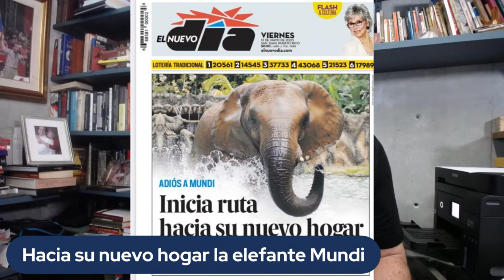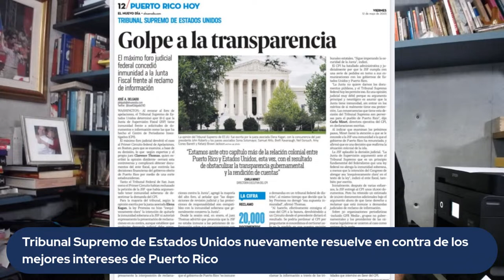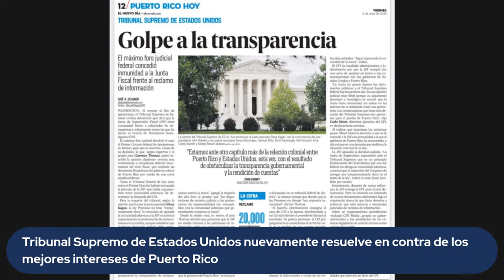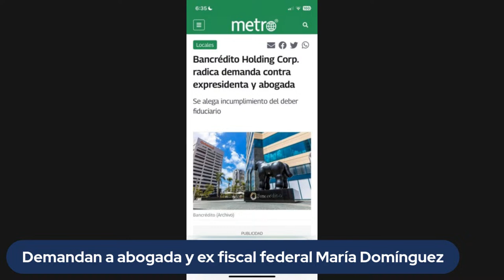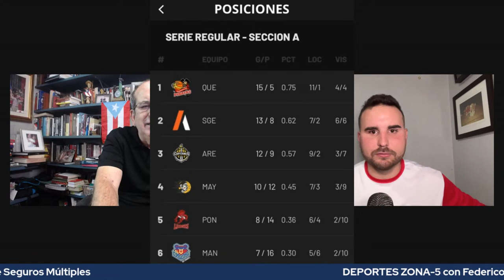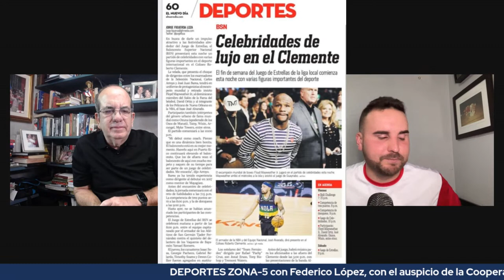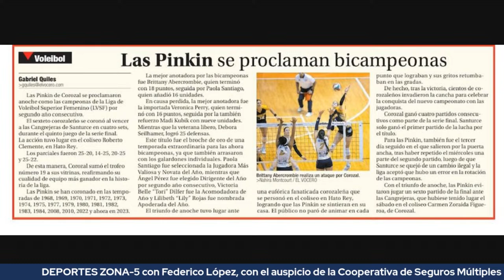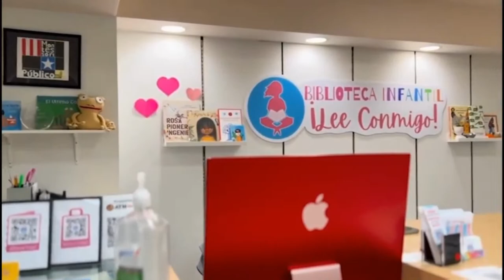Podcast de Aníbal - Viernes, 12 de mayo de 2023